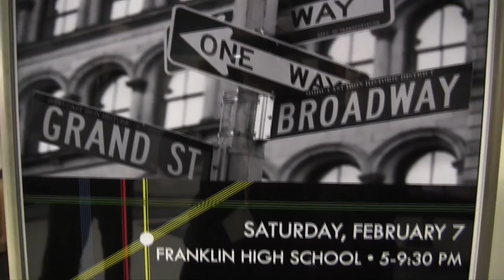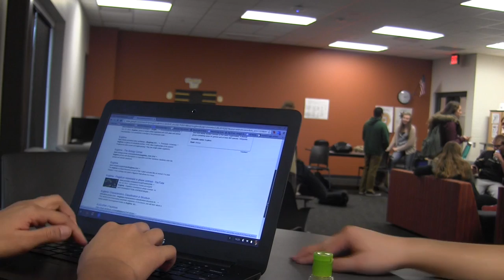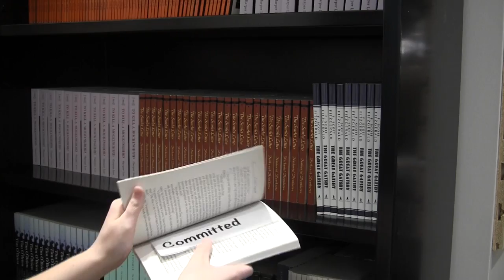The Saber Roar 617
Stories include:
The Rock
Jazz Cabaret
Wounded Warrior Project
Talent Show
This Just In
Student Uproars